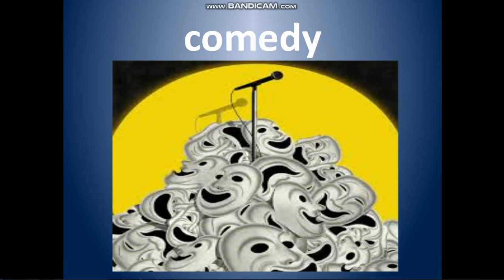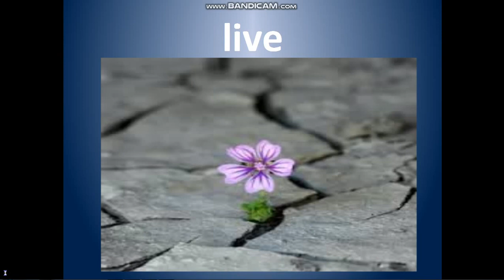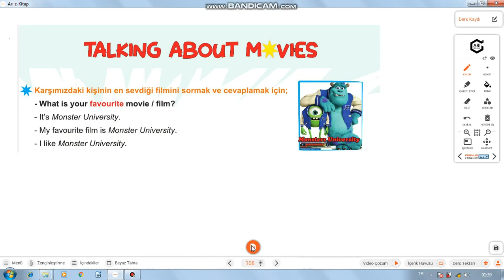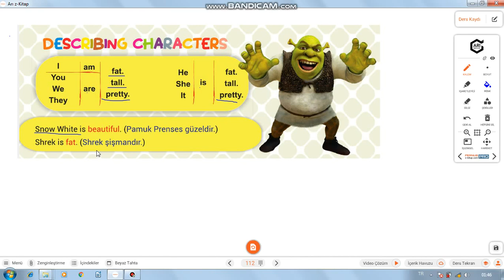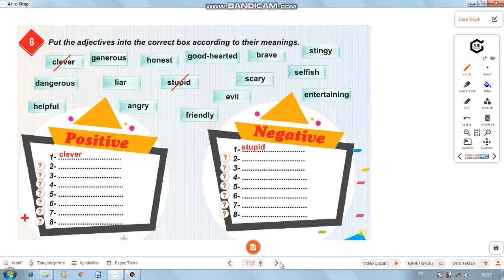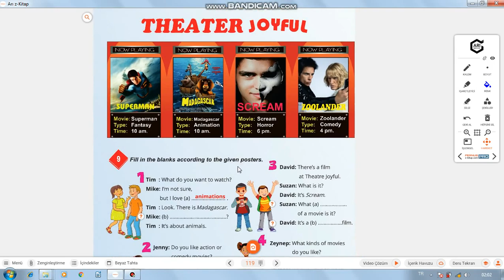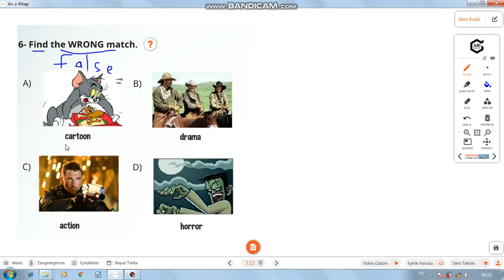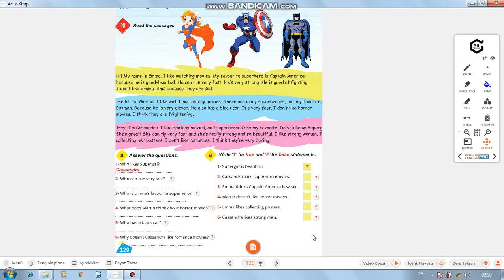5 Sınıf İngilizce 6 Ünite Konu Tekrarı